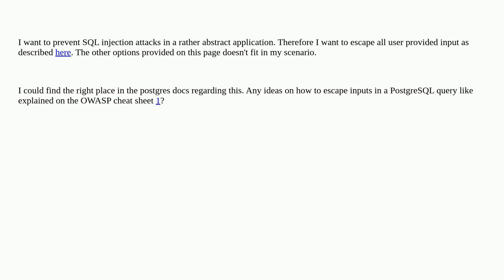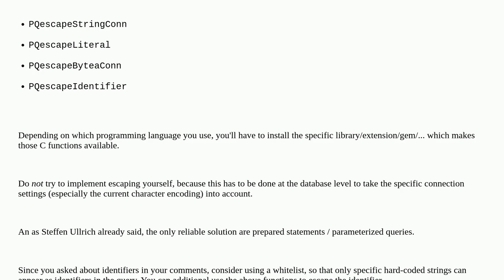Security: How to do character escaping in PostgreSQL to prevent a SQL injection attack?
How to do character escaping in PostgreSQL to prevent a SQL injection attack?

A special thanks goes out to the community

  sql-injection injection postgresql